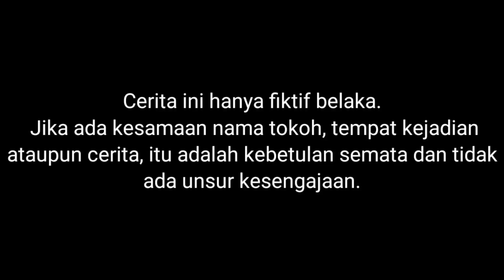KITA MASUK KE DUNIA GAME YANG BARU?! | Mikael Family